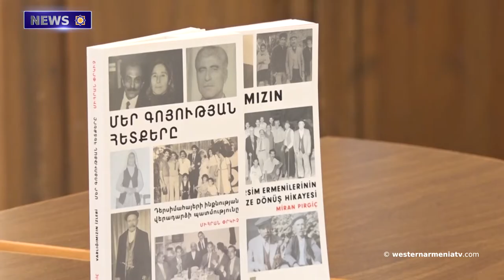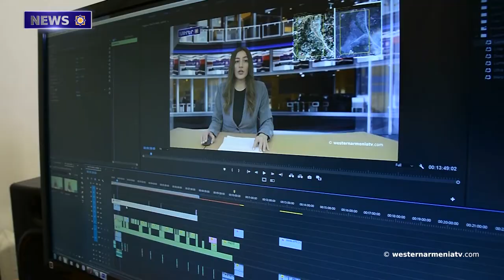Shushi was liberated on May 9, 1992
1․ Shushi was liberated on May 9, 1992.
2. Hero of the Artsakh War Vanya Gavril Aprahamian became Immortal.
3. The President of Artsakh received the responsible people of the Hadrut regional administration and the leaders of a number of communities.
4. No violations were recorded in the area of responsibility of peacekeepers in Artsakh. Ministry of Defense of the Russian Federation.
5.Current issues within the framework of Armenian-French and Francophone cooperation in the field of education were discussed.
6. Ancient Armenian culture.
7. The presentation of the book of Mihran Prkich took place.
8. Traditional Tsraton was celebrated in Javakhk.
9. Let's support the state television company of Western Armenia.

BANQUE DU BÉNÉFICIAIRE : 18206
SWIFT : AGRIFRPP882
IBAN : FR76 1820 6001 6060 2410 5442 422
BÉNÉFICIAIRE : Assemblée des Arméniens (AAAO)
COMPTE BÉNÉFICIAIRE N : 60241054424